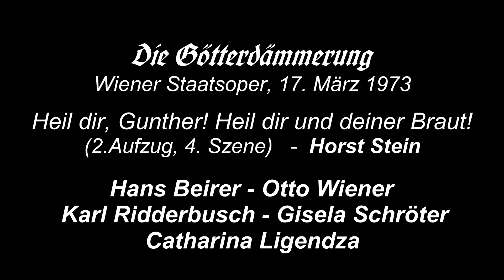[RARE!]Hans Beirer and Catarina Ligendza sings Götterämmerung act 2 excerpts(1973, with good sound)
Catarina Ligendza is one of my favorite sopranos. Her voice is warm and feminine.
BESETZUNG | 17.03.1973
Dirigent Horst Stein
Nach einer Inszenierung von Herbert von Karajan
Bühnenbild und Kostüme Emil Preetorius
Chorleitung Norbert Balatsch
Siegfried Hans Beirer
Brünnhilde Catarina Ligendza
Gutrune Gisela Schröter
Hagen Karl Ridderbusch
Gunther Otto Wiener
Alberich Gustav Neidlinger
Waltraute Ruth Hesse
Erste Norn Margarita Lilowa
Zweite Norn Gertrude Jahn
Dritte Norn Gerda Scheyrer
Woglinde Lotte Rysanek
Wellgunde Gertrude Jahn
Flosshilde Axelle Gall